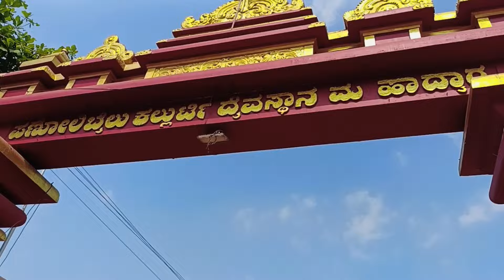Family da ottige temple Visit ❤️|| Panolibail bka Kanapadi temple g poka bale🤗